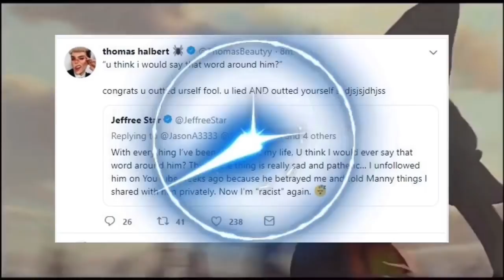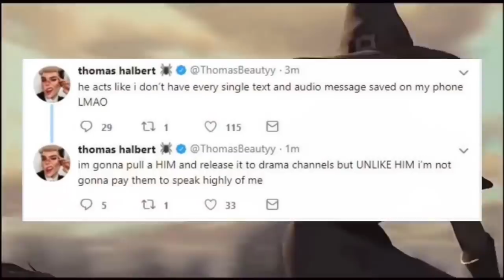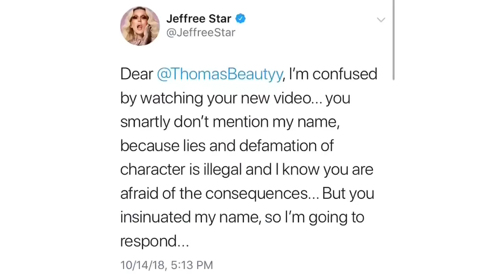JEFFREESTAR EXPOSES THOMAS HALBERT ON TWITTER!